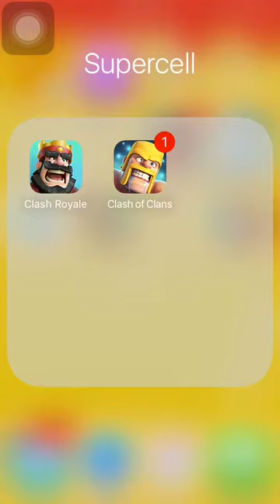Clash Royale 2v2 Double Elixir Draft (Only Commentary, not gameplay)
A video of a 2v2 double elixir challenge while i do the commentary (which i suck at it)